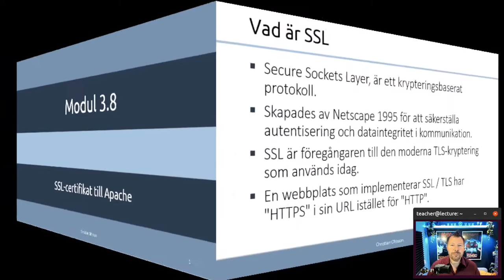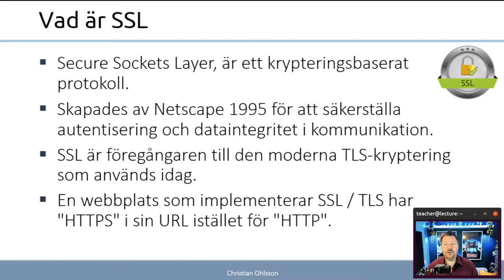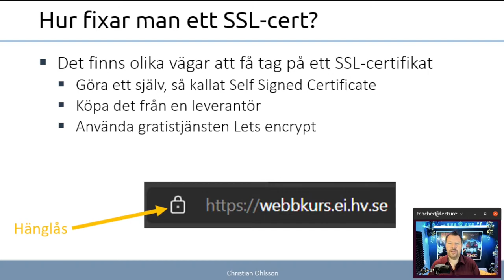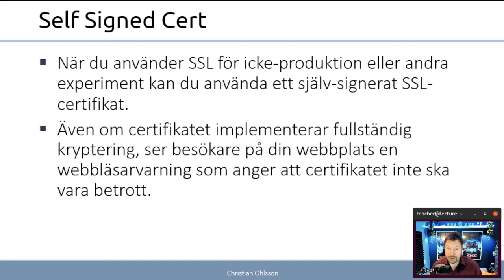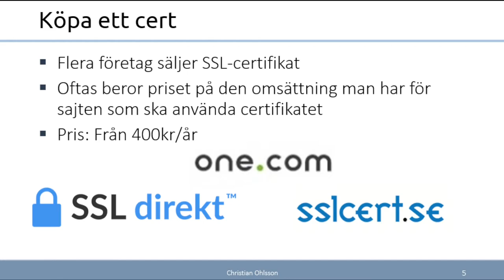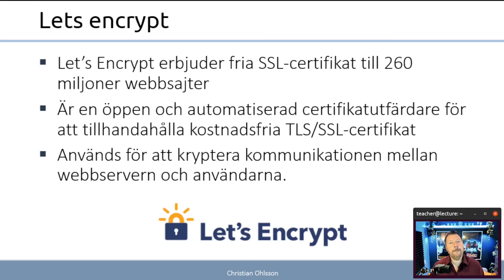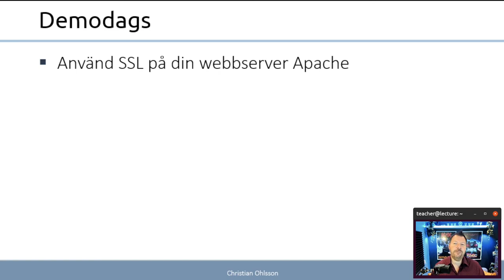ITN 2022 3.8.1 SSL certifikat till Apache